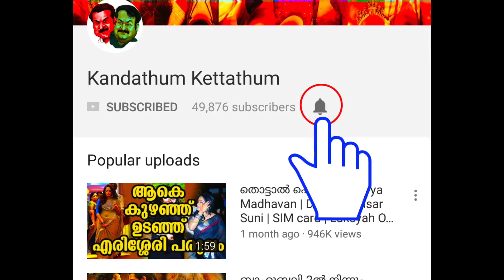ഇനി പല വമ്പൻമാരും മാളത്തിൽ ഒളിക്കേണ്ടി വരും | Bhavana open up her bad experience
About Bhavana (Actress):

Karthika Menon (born 6 June 1986), better known by her stage name Bhavana, is an Indian film actress best known for her work in South Indian films. She has mainly acted in Malayalam, Tamil, Kannada, and Telugu films which established her as a popular lead actress of South Indian cinema. Bhavana made her acting debut in Kamal's Malayalam film Nammal (2002), which won her critical acclaim and various honors. In a career spanning over a decade, she has appeared in over 75 films and has won two Kerala State Film Awards.

Bhavana was born in Thrissur district, Kerala, as the daughter of Pushpa and assistant cinematographer, late G.Balachandran (died on 24 September 2015). She has an elder brother, Jayadev. She studied at Holy Family Girls' High School, Chembukkavu, Thrissur. Bhavana's brother Jayadev is making his entry in the film industry as director in a Tamil film titled 'Pattinappakkam'.

Bhavana has described herself as a restless person and someone who's "hard to handle". She grew up with a dream to become an actress. As a five-year-old, she used to imitate actress Amala's scenes from the Malayalam film Ente Sooryaputhrikku in front of the mirror and was even willing to jump from a building and break her arm, like Amala's character, did in the film.

Bhavana got engaged to her long time boyfriend and Kannada film producer Naveen on 9 March 2017.

She is the brand ambassador, along with actress Mamta Mohandas, for team Kerala Strikers in the Celebrity Cricket League (CCL), captained by Mohanlal, who is also one of the owners of the team, and vice-captain Indrajith. She has acted in many advertisements also.